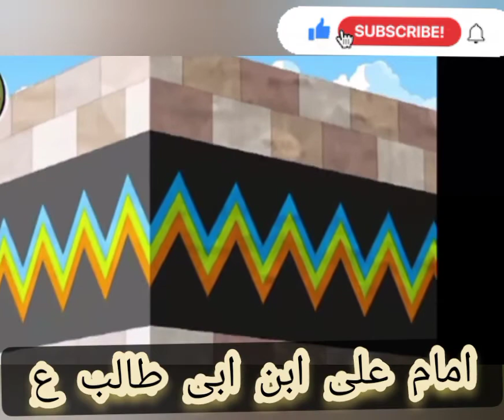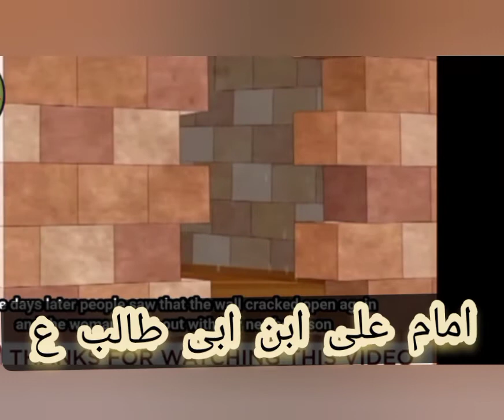imam Ali | wiladat imam Ali at Kaba | ولادت امام علی ع | ولادت مولا علی ع در کعبہ